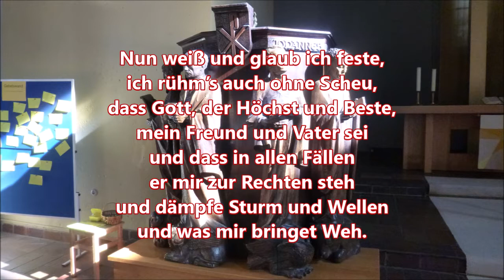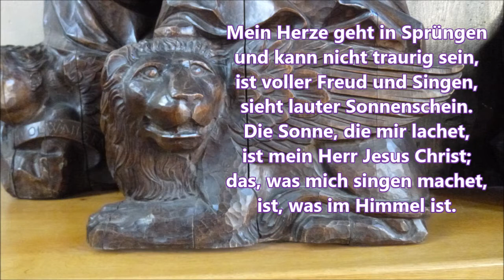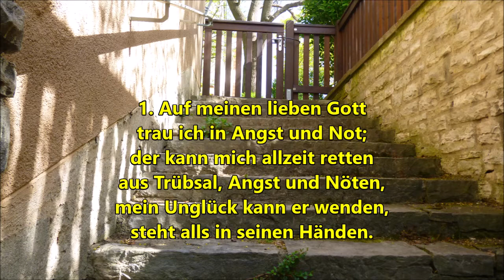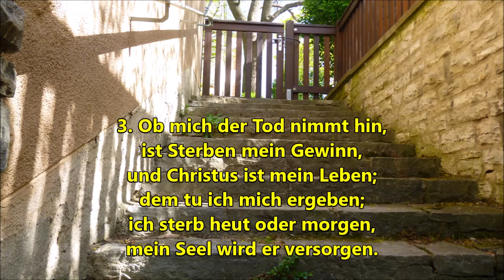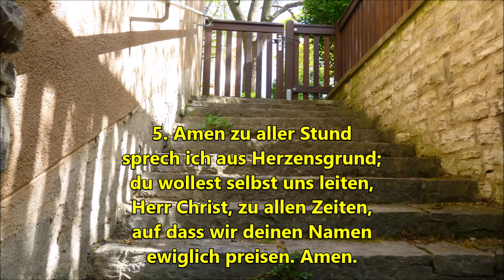Dienstag 21 April